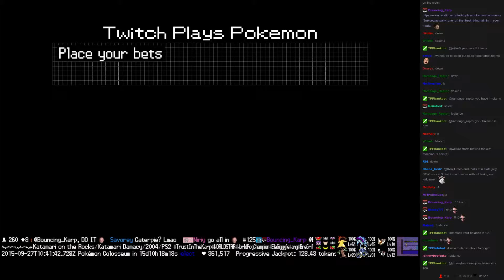Twitch Plays Pokémon Battle Revolution - Match #25191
Match #25191 [Blue: Numel, Walrein, Meditite] vs [Red: Claydol, Machop, Lucario]